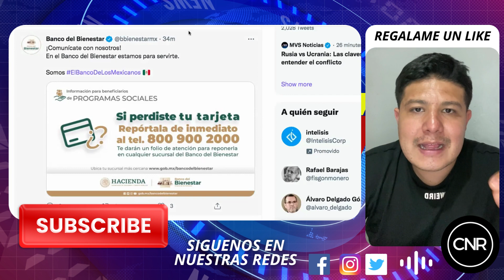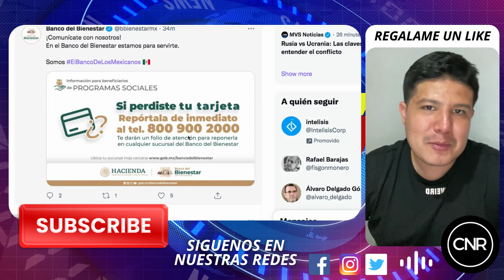Qué hacer si Perdí mi tarjeta *Bienestar? Pensión Adultos Mayores personas con discapacidad y becas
Perdiste tu Tarjeta? Comunicate al Banco Bienestar, te asignará un folio para reponer tu plástico y puedas cobrar tu apoyo.

Si estás leyendo esto significa que perteneces al 1% de la gente que lee las descripciones de los videos HASTA EL FINAL. Déjame un comentario con un emoji de dinero💰 , si veo muchos me alegrarás el día y tendremos abundancia económica!!  😊 👍